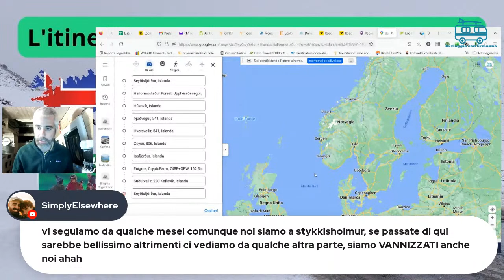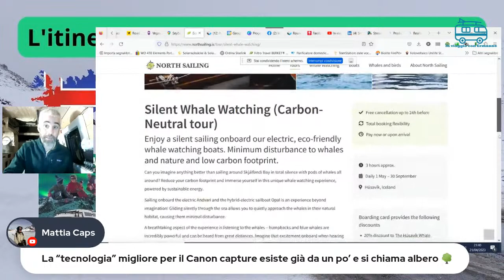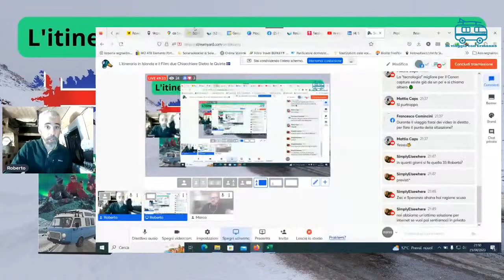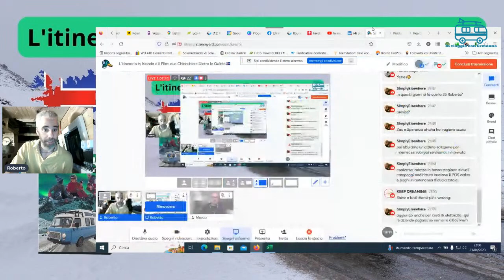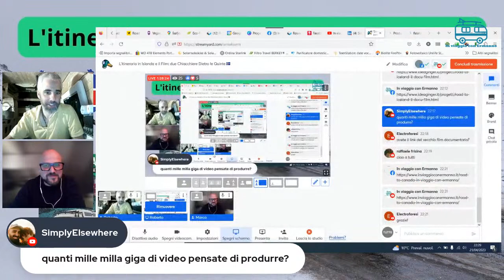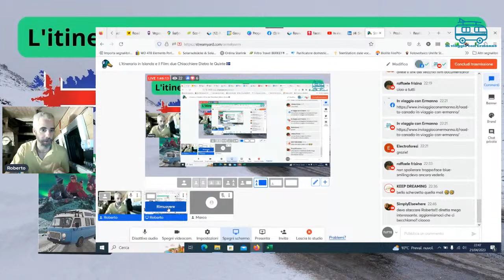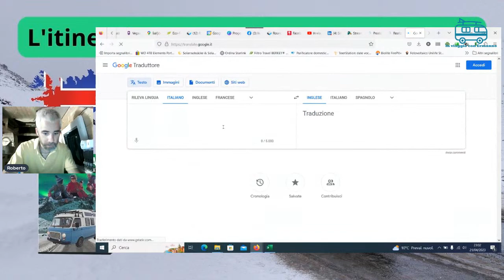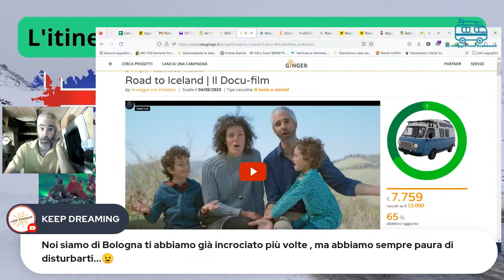L'itinerario in Islanda e il Film: due Chiacchiere Dietro le Quinte 🇮🇸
Un momento di approfondimento dedicato all'Islanda, a quello che sarà il nostro itinerario, al tema della sostenibilità, ma anche alla troupe di Anima Film che verrà con noi. Risponderemo a tante delle domande che ci sono arrivate in questi giorni dai vari canali e dai commenti di chi ha sostenuto la campagna. Ci sarà Marco di Anima Film e ci saranno anche altri ospiti speciali che a vario titolo aggiungeranno un po' di sale a questa ricetta. Una diretta importantissima per capire davvero chi siamo e perché abbiamo scelto di andare proprio in Islanda.

La campagna continua qui 👉

GRAZIE GRAZIE GRAZIE A TUTTI E TUTTE ❣️